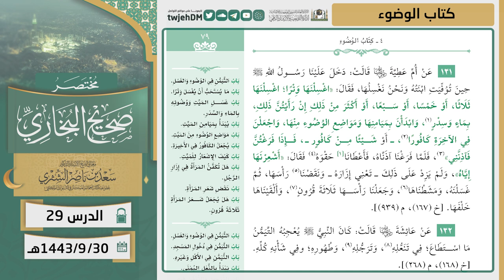29 ( مختصر صحيح البخاري | كتاب الوضوء ) لمعالي الشيخ أ.د. سعد الشثري | 30-09-1443